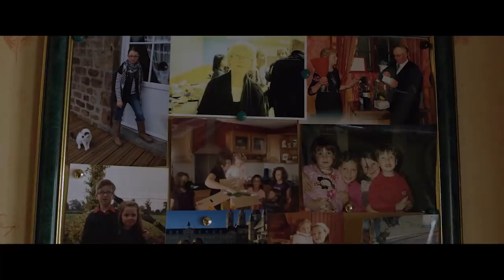All in The Family: An Unbreakable Connection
ETA du Hameau Bouvet is a true farming family. Bertrand Joubin is a contractor in Normandy, France who took over his father’s 40+ year old business and now helps dozens of farmers in his area. See his story through the eyes of his mother, children, and from his workers and clients, who after all these years have become part of the family, as well.